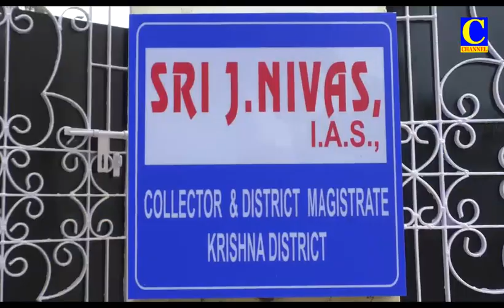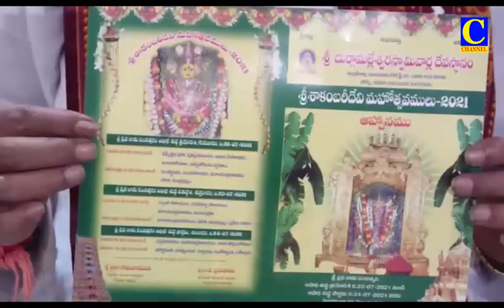Afternoon News 14 07 2021 002